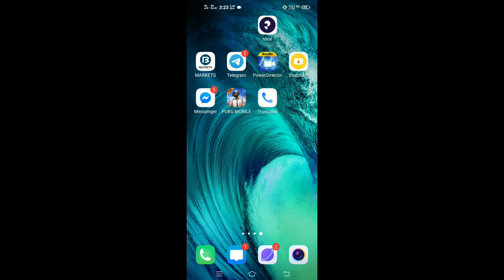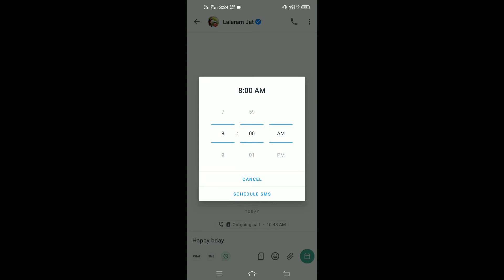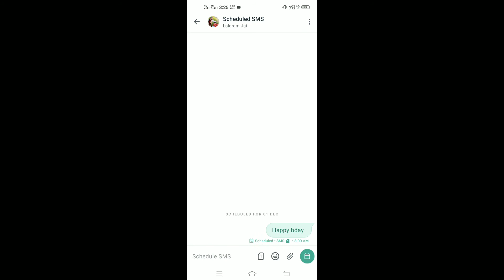How to Set Message Schedule in Android Hindi .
Technical Jay is a Youtube channel ,( where you will find video everyday  )
                                               Thanku JI

message scheduler for whatsapp,
message scheduler gbwhatsapp,
message scheduler,
message scheduler ios,
message scheduler android,
message schedule app,
message scheduler for messenger,
message scheduler tweak,
message schedule,
whatsapp message schedule,
yowhatsapp message schedule,
fouad whatsapp message scheduler,
schedule message in messenger,
schedule whatsapp message iphone,
schedule message iphone,
whatsapp business schedule message,
telegram schedule message bot,
discord schedule message,
fm whatsapp schedule message,
schedule facebook messenger message,
how to schedule message on facebook,
schedule message for whatsapp,
gbwhatsapp schedule message,
how to schedule message on gmail,
schedule a text message galaxy s8,
how to schedule message on whatsapp,
how to schedule message on messenger,
how to schedule message,
how to schedule message on telegram,
how to schedule message on iphone,
how to schedule message on instagram,
gb whatsapp schedule message,
whatsapp schedule message malayalam,
whatsapp mod schedule message,
how to schedule message on huawei,
schedule text message on iphone,
schedule whatsapp message python,
schedule text message s9 plus,
message scheduler iphone,
samsung schedule message,
schedule send whatsapp message,
slack schedule message,
how to schedule message on skype,
shortcuts schedule message,
telegram schedule message,
whatsapp schedule message tamil,
whatsapp schedule message in telugu,
schedule message in vivo,
how to schedule message on viber,
whatsapp schedule message,
schedule whatsapp message android,
schedule message iphone 11